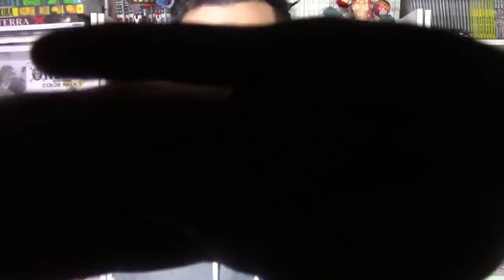A HISTÓRIA DE LUCKY ROO - O HOMEM QUE ATIRA MAIS RÁPIDO QUE SUA SOMBRA - ONE PIECE